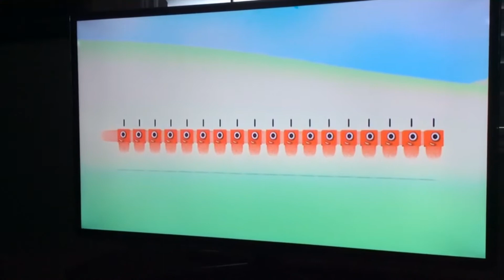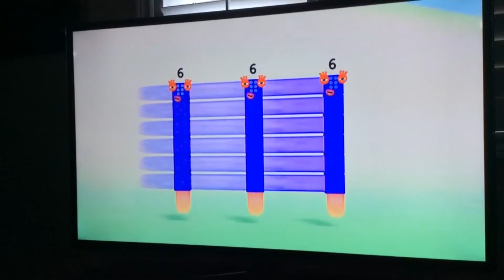"When We're Human (feat. Terence Blanchard)" Fan Video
Fan video of "When We're Human (feat. Terence Blanchard)" by Leon-Wooley, Bruno Campos & Anika Noni Rose.